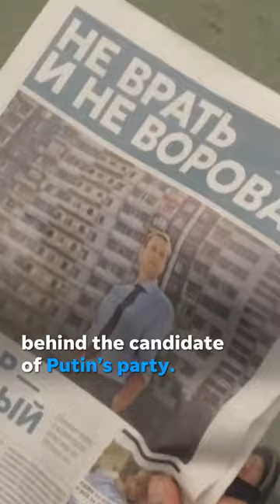Putin critic Alexei Navalny dies in maximum security prison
Alexei Navalny, has died in a maximum security prison, according to Russian state media. His cause of death wasn't given.